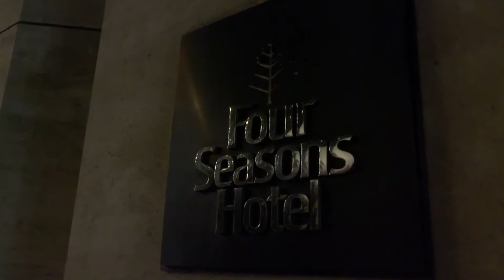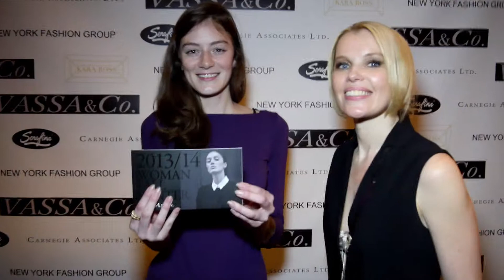Pre-Fall 2014 «The Black Square» collection by Vassa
Fashion designer Vassa presented her pre-fall 2014 «The Black Square» collection at The Four Seasons Hotel in New York City on November 19, 2013.

Пресса назвала Дизайнера Вассу (Vassa) «The Russian Queen of minimalism». В своём стремлении довести стилистическую идею до радикального воплощения Дизайнер возвращается в эпоху русского конструктивизма 20-х и на этой почве создаёт авангардную стилистику нового времени.
На презентации коллекции в Four Seasons Hotel на Манхэттене была особая энергетика и приподнятая наэлектризованная атмосфера, которая сохранялась на протяжении всей презентации. Среди гостей были известные личности из мира моды и искусства. Ведущее нью-йоркское модельное агентство Wilhelmina.com предоставила моделей для демонстрации коллекции.
"My love for minimalism is the DNA of the Vassa & Co brand. The black and white color combination became the starting point of a series of clean and linear designs throughout this collection, " says Vassa.
ABOUT VASSA (Васса):
Vassa is the most avant-garde and yet the most commercially successful Russian designer. An adept of minimalist school and heir to Russian Constructivism, she blends both trends, always searching for the purest elemental idea at the root of every image and silhouette she creates. Designer draws on polarities as her trademark: asceticism and sexuality, hedonism and spirituality, geometry and entropy, contrast of texture and form, black and white.

Показ известного российского Дизайнера в Нью-Йорке координировало PR-агентство BFA.